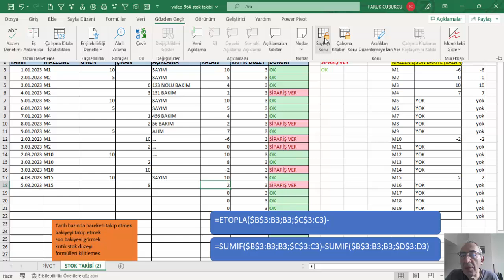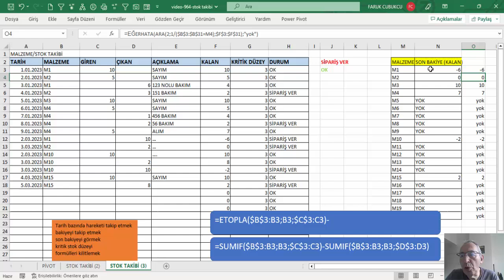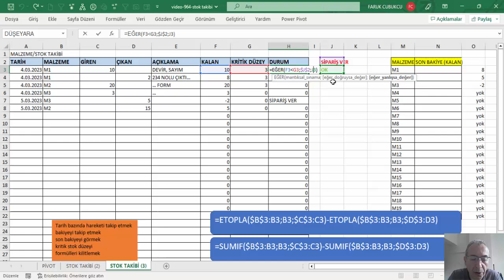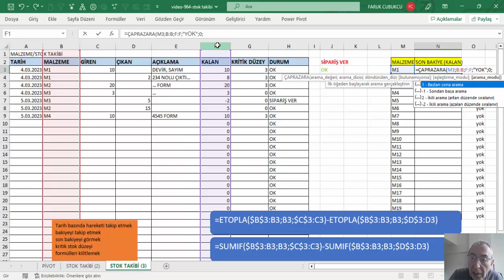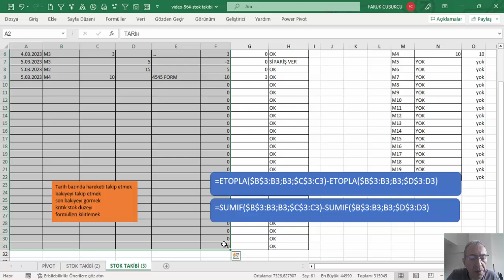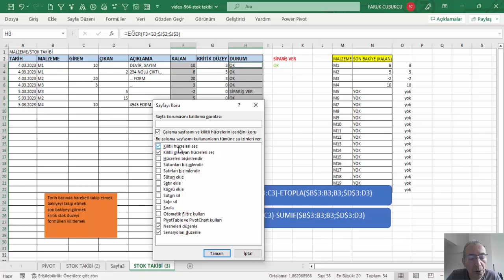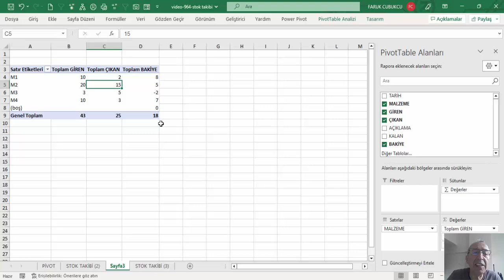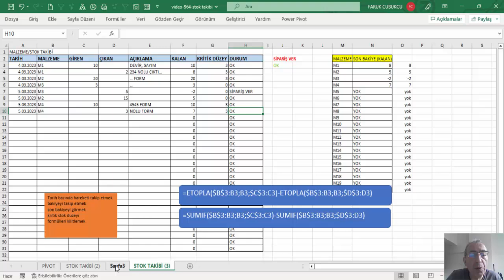EXCEL İLE MALZEME TAKİBİ - STOK TAKİBİ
EXCEL MALZEME TAKİBİ
EXCEL STOK TAKİBİ
BAKİYE HESAPLAMA FORMÜLÜ
=ETOPLA($B$3:B3;B3;$C$3:C3)-ETOPLA($B$3:B3;B3;$D$3:D3)
=SUMIF($B$3:B3;B3;$C$3:C3)-SUMIF($B$3:B3;B3;$D$3:D3)